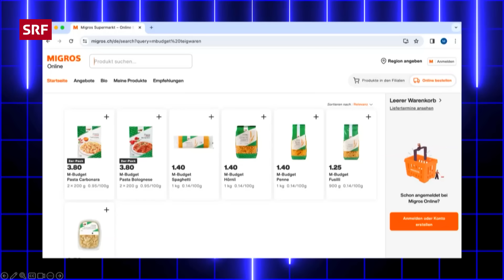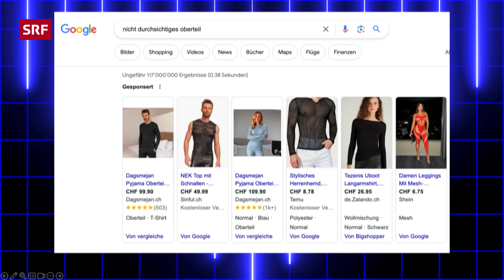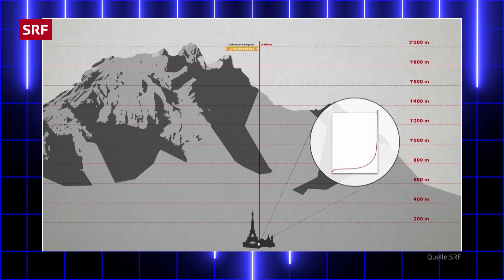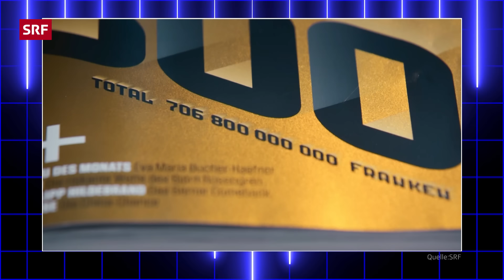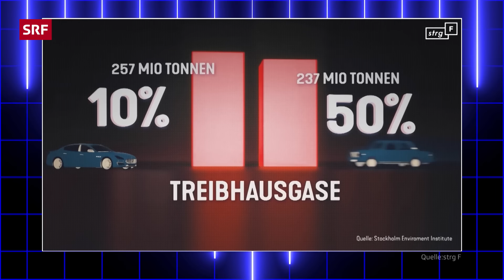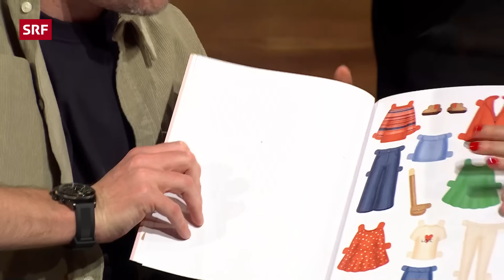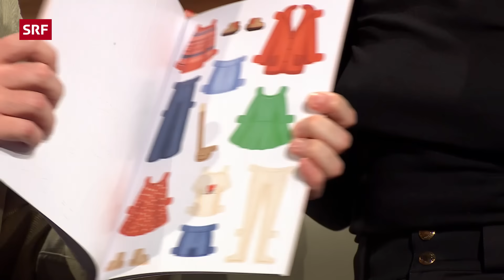Reichtum, Glamour und Irina Beller | Comedy | Late Night Switzerland | SRF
Während Reporter Milan Milanski am White Turf in St. Moritz GR nach dem wahren Glück sucht, geht Stefan Büsser auf Schatzsuche und beleuchtet, was Reichtum in der Schweiz bedeutet.  Der Gast der Woche kommt selbstredend aus dem Jet Set: Millionärin und Autorin Irina Beller plaudert aus dem luxuriösen Nähkästchen und gewährt Einblick in das Leben der High Society.

«Late Night Switzerland» ist die neue Comedy-Show von und mit Stefan Büsser. Auf pointierte Weise seziert der Comedian Stefan Büsser gemeinsam mit seinem Team wöchentlich die Themen, die bewegen. Immer mit dabei ist sein Weggefährte und Sidekick Michael Schweizer.